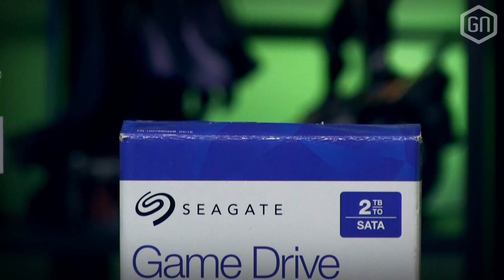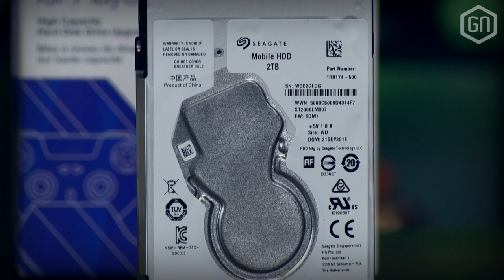WIN 2TB EXTRA OPSLAG voor je PlayStation of Xbox! | GamersNET Gear + GIVE-AWAY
Wederom een zeer speciale GamersNET Gear, speciaal voor jou! Samen met onze trouwe redacteur Mike bespreekt tech-man Tom een tweetal externe harde schijven, die we ook nog eens weggeven aan onze trouwe kijkers! En ja, dat zijn gewoon prijzen van zeker 120 euro...

Kom in deze video te weten wat je precies hebt aan die extra opslagen laat vooral van je horen als je een van de twee schijven zou willen winnen. Als altijd geldt: wees creatief en maak meer kans!